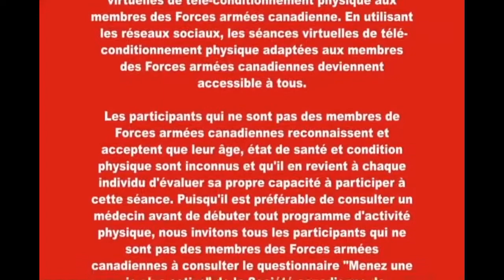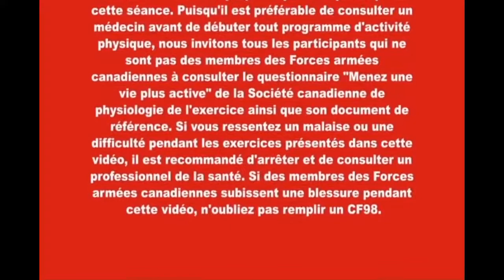HIIT Haut de corps avec Michael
En complément avec  la vidéo HIIT Jambes, venez augmenter le volume de vos membres supérieurs avec pour seuls équipements une chaise et des poids léger.

En réponse à la COVID-19, PSP offre des séances virtuelles de conditionnement physique aux membres des Forces armées canadiennes. Les participants qui ne sont pas des membres des Forces armées canadiennes reconnaissent et acceptent que leur âge, état de santé et condition physique sont inconnus et qu’il en revient à chaque individu d’évaluer sa propre capacité à participer à cette séance. Puisqu’il est préférable de consulter un médecin avant de débuter tout programme d’activité physique, nous invitons tous les participants qui ne sont pas des membres des Forces armées canadiennes à consulter le questionnaire « Menez une vie plus active » de la Société canadienne de physiologie de l’exercice ainsi que son document de référence. Si vous ressentez un malaise ou une difficulté pendant les exercices présentés dans cette vidéo, il est recommandé d’arrêter et de consulter un professionnel de la santé. Si des membres des Forces armées canadiennes subissent une blessure pendant cette vidéo, n’oubliez pas de remplir un CF98.

Document de référence ‘Menez une vie plus active’ _SCPE.pdf

Présenté par: Michael Cyr, Moniteur de conditionnement physique & sports
3e escadre Bagotville

Nous vous recommandons également de visionner la vidéo sur la mobilité des épaules pour une activation complète